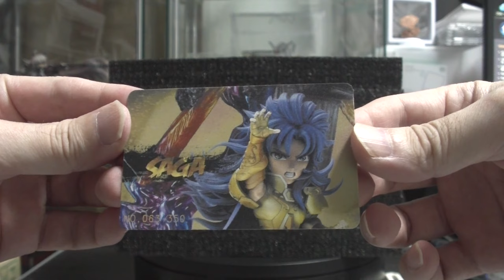聖闘士星矢 海外ガレージキット紹介 ジェミニ サガ ディフォルメしてもカッコいい 星々を砕く雄姿 G5studio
ブラインドグッズ開封チャンネル
めちゃコミック クリエイターズ
１２✖１２　連載中

( ^^) _旦~~